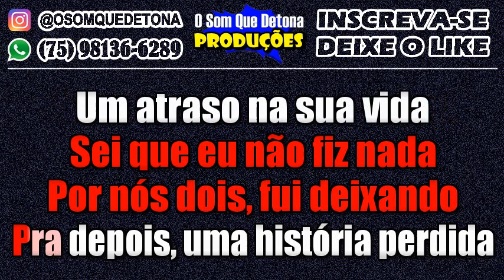KARAOKÊ DE PISEIRO - ASSUNTO DELICADO (MAIARA E MARAÍSA FEAT. MARÍLIA MENDONÇA)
PRODUÇÃO: O SOM QUE DETONA
TECLADO: YAMAHA PSR E443 - KIT SAMPLES KONTAKT JOÃO GOMES